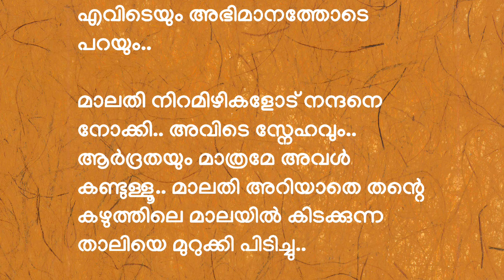മാലതി അറിയാതെ തന്റെ കഴുത്തിലെ മാലയിൽ കിടക്കുന്ന താലിയെ(കനല്‍ പൂവ് -നോവൽ ഭാഗം 12,എഴുത്ത്: ബിജി അനിൽ)